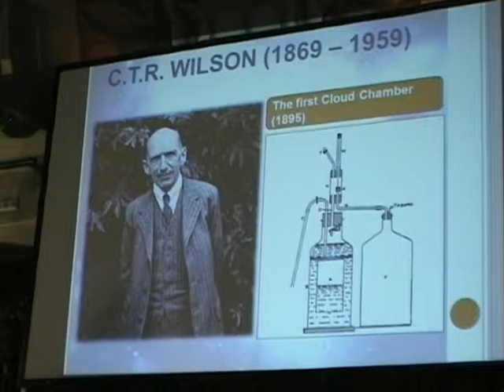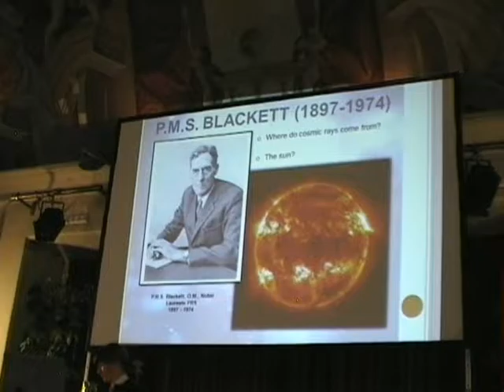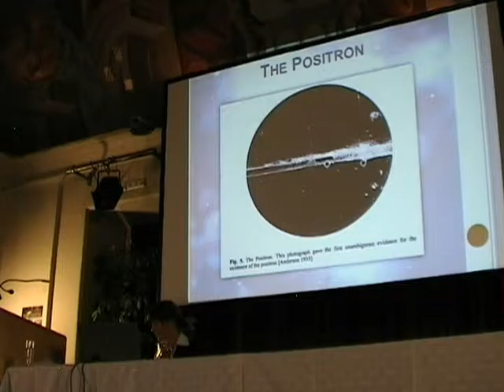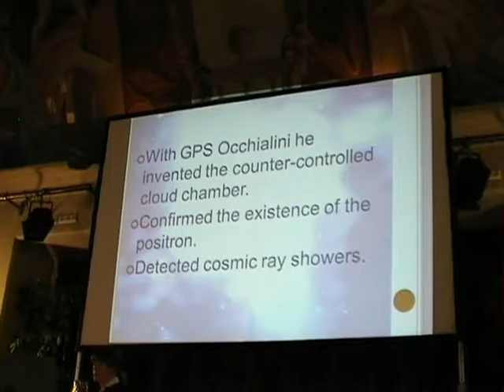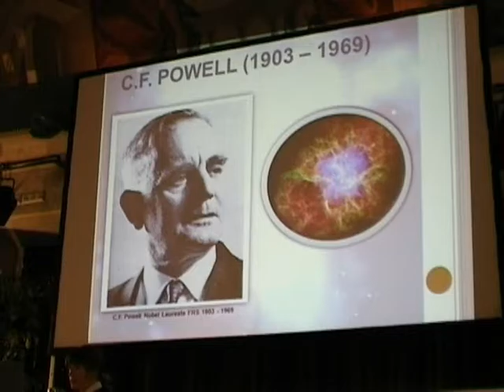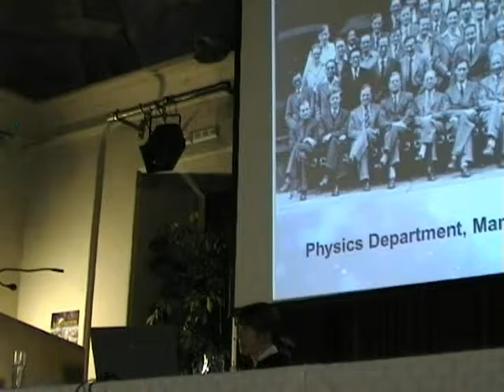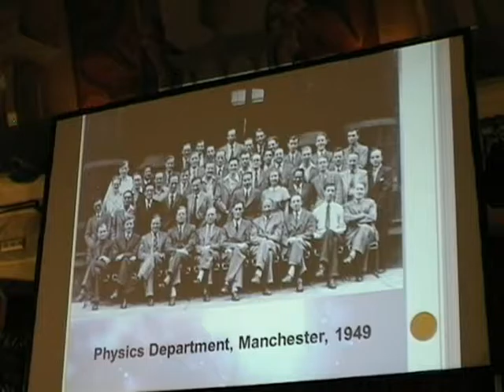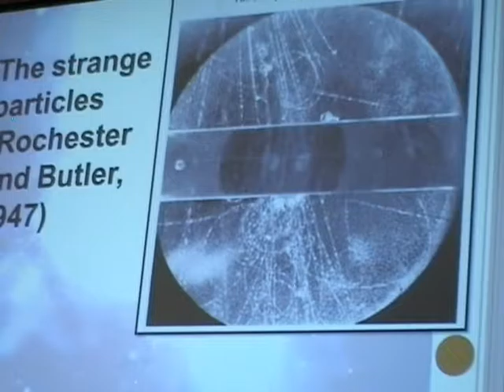Cosmic Rays British Contributions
Prof. Sir Arnold Wolfendale, 100 Years of Cosmic Particles, Joint Symposium in Honour of Victor F. Hess, Echophysics, Poellau Castle, Austria, 4 May 2012